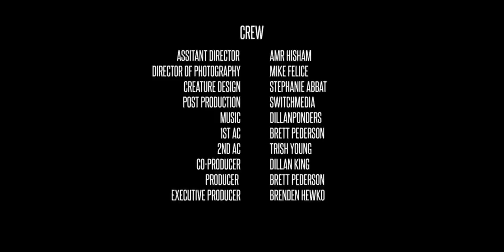DillanPonders || XANNY MAN (Official Short Film)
The official 'XANNY MAN' Short Film.

NO MANS LAND is available now!

Audio Vocals: DillanPonders
Audio Production By: Cream

Executive Producer: Brenden Hewko
Producer: Brett Pedersen
Co-Producer: Dillan King
Director: Rajeevan Nithiyanathan
Assistant Director: Amr Hisham
Director of Photography: Matt Filice
Creature Design: Stephanie Abbat
1st AC: Brett Pedersen
2nd AC: Trish Young
Grip: Shakithyan Niranjan
Editors: Rajeevan Nithiyanathan & Robbie Aitken
Visual Effects Editor: Robbie Aiken

A special thank you to the entire cast & crew!

Victoria Dunsmore (Zoey)
Gabriel Meacher (Chris)
Danilo Reyes (Mark)
Dillan King (Dr. Ponders)
Mark Poludnikiewicz (XANNY MAN)